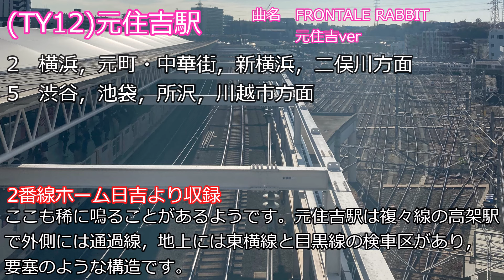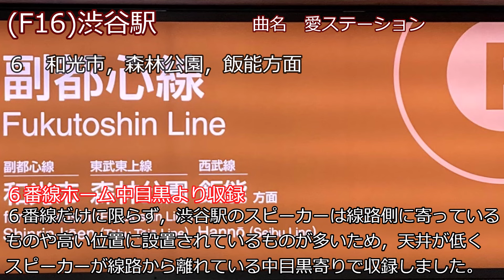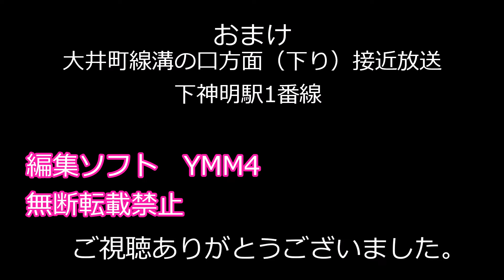【一部使用停止中】東急線全発車メロディー集（2023年版）＋副都心線渋谷駅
2023年8月現在使用中の東急線全発車メロディー＋東横線ワンマン化で使用停止となったメロディー＋副都心線渋谷駅です。
2023年10月11日　㊗️10000回再生突破！
2024年1月1日　㊗️20000回再生突破！
2024年4月30日　㊗️30000回再生突破！
2024年8月4日　㊗️40000回再生突破！
【注意点】
・録音は基本的に人が少ないホーム端で行っています。
・背景の写真はスマホで適当に撮ったものです。
・東横線→田園都市線→大井町線→副都心線渋谷駅→目黒線
の順番で音声が流れます。
・東横線の一部のメロディーは使用停止中（回送列車などでは流れる？）です。
・目黒線のメロディーは車両から流れているので雑音があります。

【追記】
2024/11/20
この動画は当チャンネルがまだ投稿を始めたばかりのころの制作されたものです。目が痛くなるような字幕の色もありますし，所々ミスもあります。それを承知の上でご覧ください。